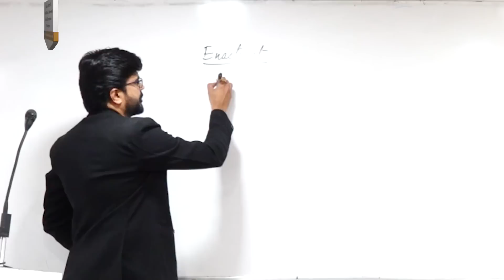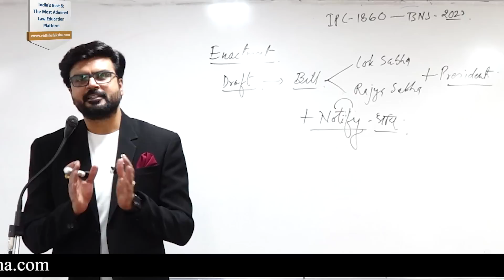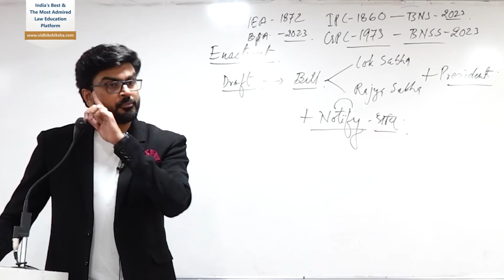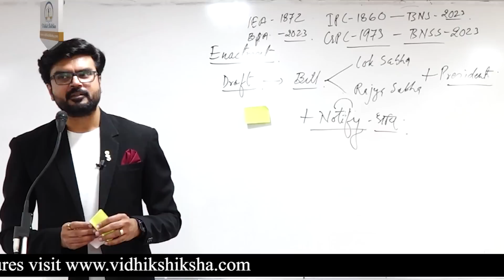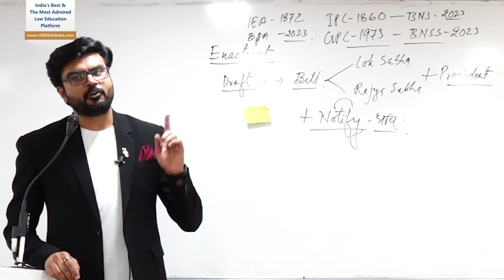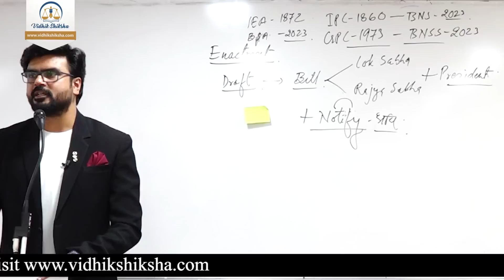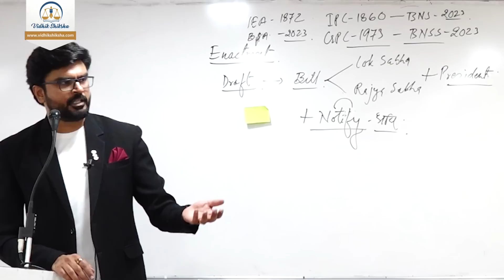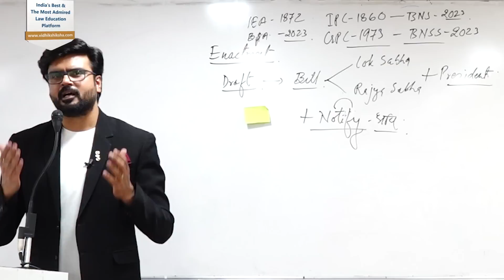New Criminal Law bills || clear all your doubts with MJ Sir